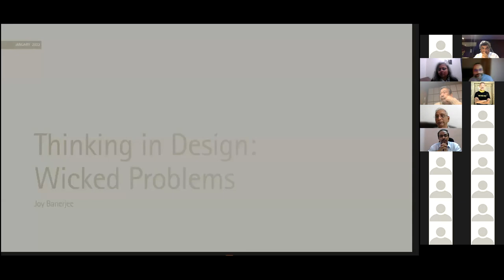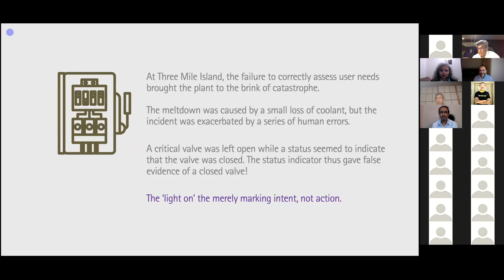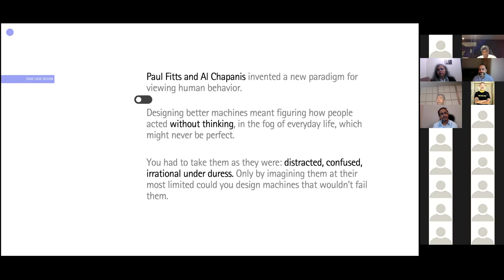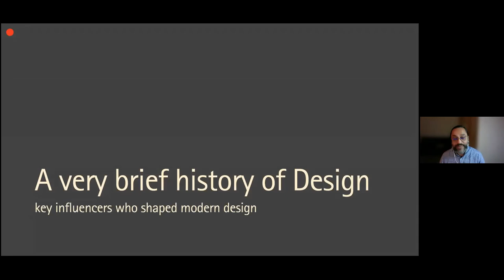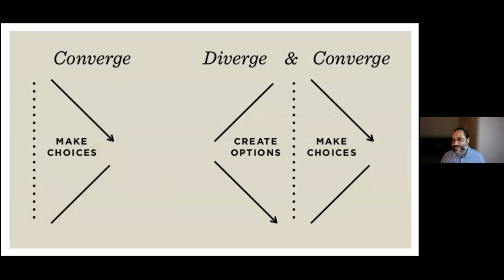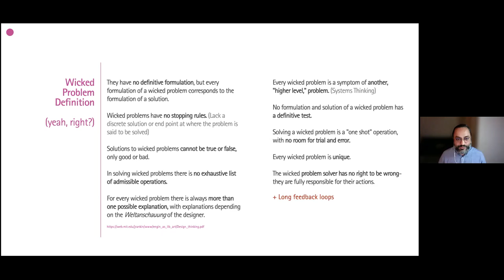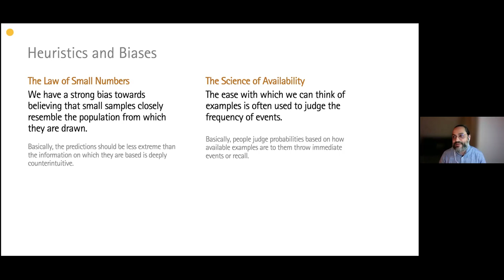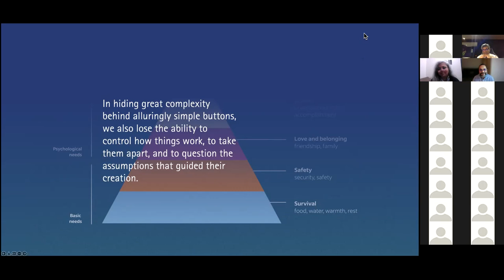Wicked Problems and Why Design Thinkers Love Them - Joy Banerjee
Joy Banerjee (Senior Fellow - Livonics Institute of Integrated Learning & Research) author of the 12 week course on Philosophy & Practise of Design Thinking introduces the history and development of Design Thinking and how it can be applied to complex problems - social & business, which resist linear logic- Wicked Problems and Super Wicked Problems.